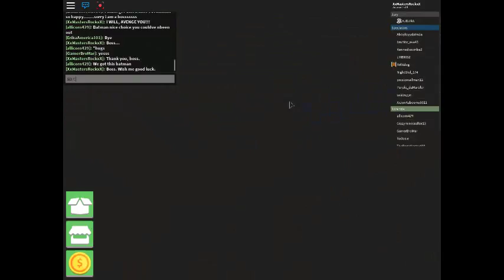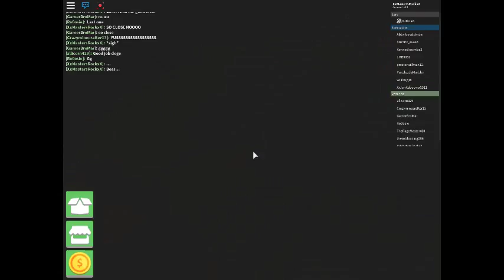Survivor - Episode 4!